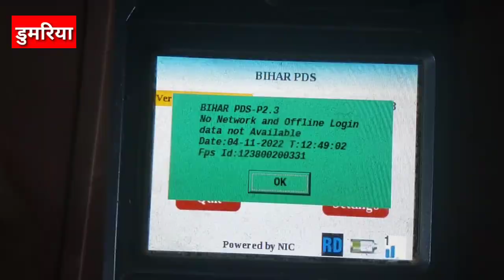dumariya पीओएस मशीन का सर्वर हुआ डाउन | डीलर परेशान, उपभोक्ता हरान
पीओएस मशीन का सर्वर हुआ डाउन | डीलर परेशान, उपभोक्ता हरान